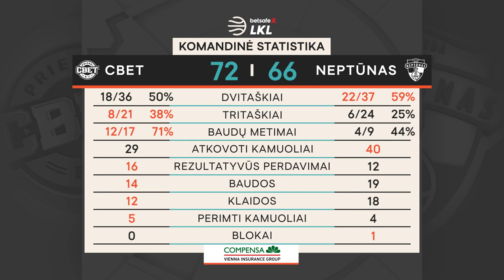„Betsafe–LKL“ rungtynių apžvalga: „CBet“ - „Neptūnas“ [2021-03-07]